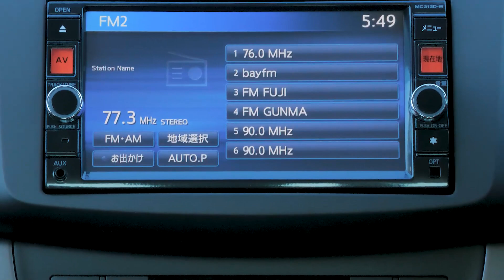2013 Nissan Bluebird Sylphy X-Spec 1.8lt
-1.8lt Engine Chain Driven
-Traction Control
-Automatic Gearbox
-SRS Airbags
-ABS Brakes
-4 Doors
-Cloth Seat Trim
-Power Steering
-Stereo
-Central Locking
-Remote Proximity Key